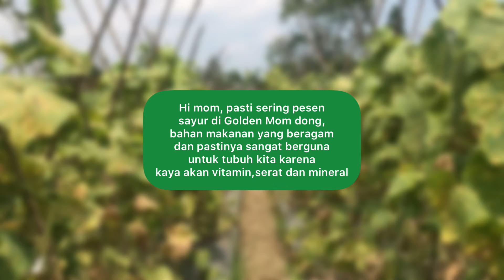HARI TANI BERSAMA PETANI JAGUNG DAN MENTIMUN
Selamat Hari Tani!!
Cari tahu yu gimana sih cara para petani merawat sayur sayuran yang akhirnya bisa sampai ke tempat Mom setiap harinya.